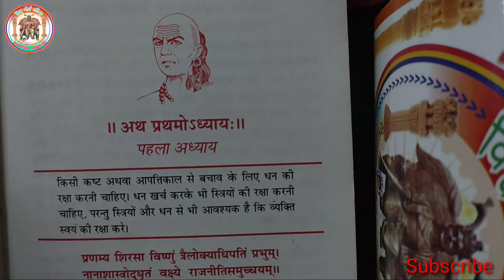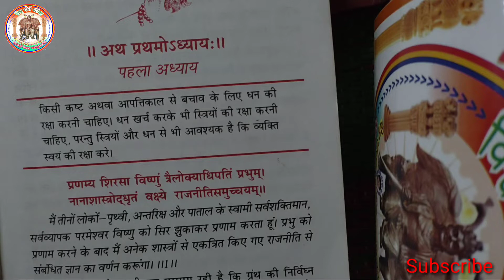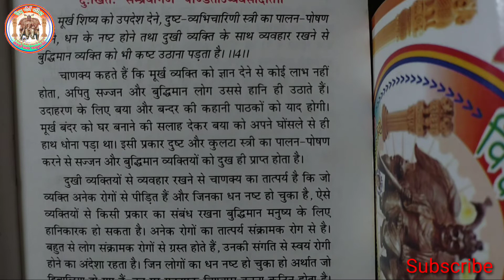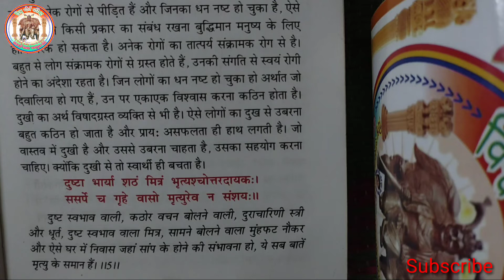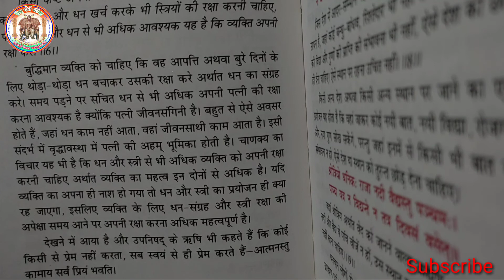श्लोक १ - ६ तक हिन्दी अर्थ और संपूर्ण ब्याख्या सहित || Chaanakya niti || राजवंश